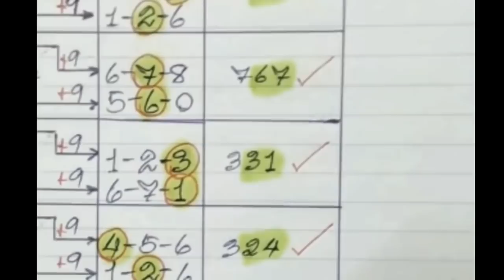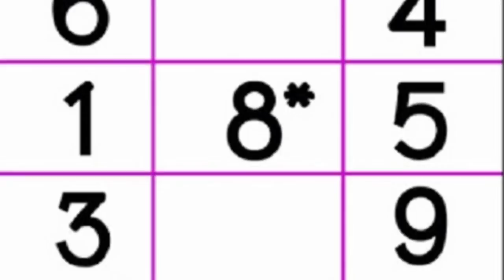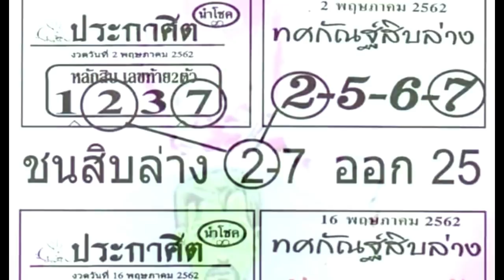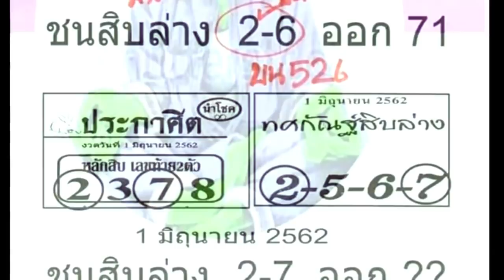สรุปบน หนุ่มนาหว้า งวด 1/6/62 lottery of thailand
หวยเด็ด,งวดวันที่ 1/6/62,งวดวันที่,กด(โอเค)ก่อนไปดูเลข,งวด 1/6/62 เลขเด่น,หวย,เลขเด็ดงวดนี้,หวยไทยรัฐ,สลากกินแบ่งรัฐบาล,เลขเด็ด,หวยซองดัง,สถิติหวย,หวยดัง,หวยซอง,หวยงวดนี้,ผลสลาก,สูตรหวย,ทำนายฝันเลขเด็ด,หวยเด็ดทำมือ,คำนวณหวย,หวยทำมือ,สูตรคำนวณหวย,เลขลับกองสลาก,หวยรัฐบาล,หวยดัง เลขเด็ด 2019,เลขกำลังวัน,3หาง,2ตัว